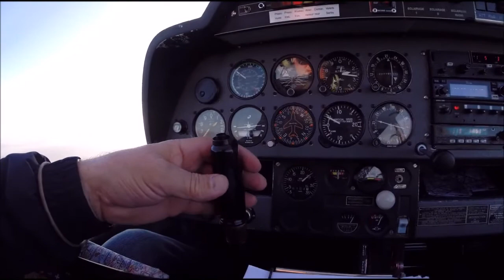Touch and Go LFSG 05/01/20 "4"